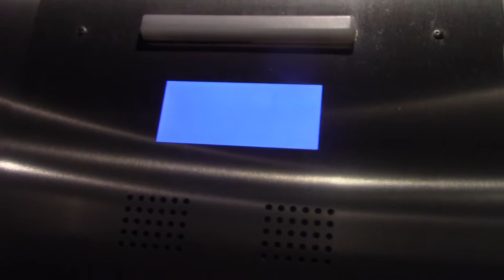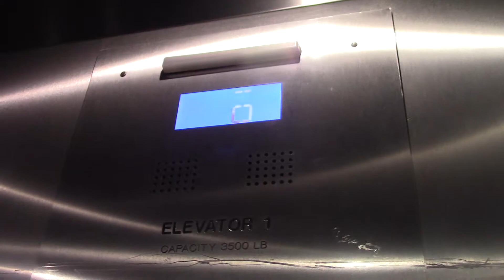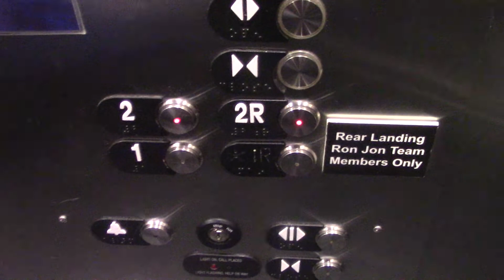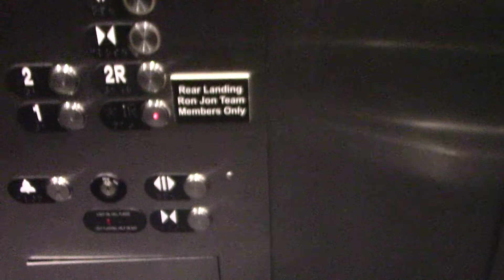Crappy + Weird Set Up = Lovely - Otis Newer Series 2 elevator at Ron Jon Surf Shop in Disney Springs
Filmed on April 1st

Did not have enough space to put Hydraulic or Lake Buena Vista Florida in the title section. This elevator is a very weird set up. Why the hell is their a door open and door close on the top instead of the bottom? The indicator is not really working the correct way either!